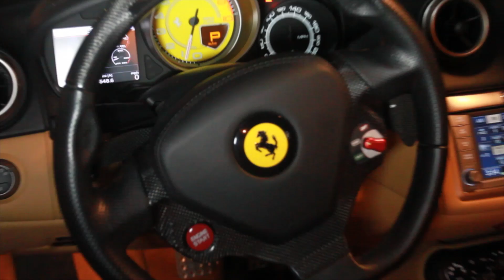RICK ROSS, BUSTA RHYMES,FRENCH MONTANA and WHOO KID party with the DREAM at GREENHOUSE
NY KNICKS and a Slew of Artists wild out with THE DREAM for his album release party at GREENHOUSE ,NYC with resident DJ WHOO KID follow @djwhookid on twitter and @realdjwhookid on instagram --- to book for events and clubs email